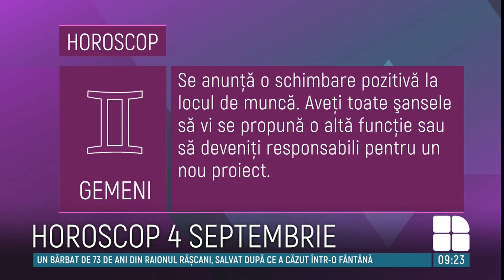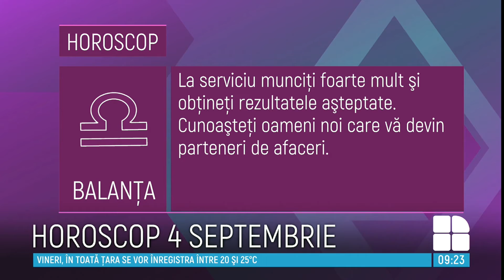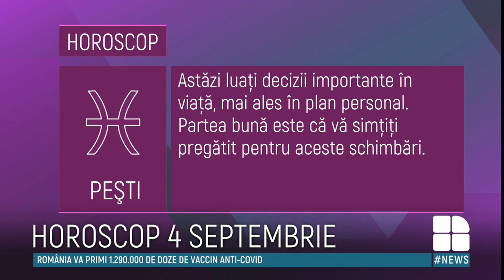Horoscop 4 septembrie: Gemeni, se anunță o schimbare pozitivă la locul de muncă